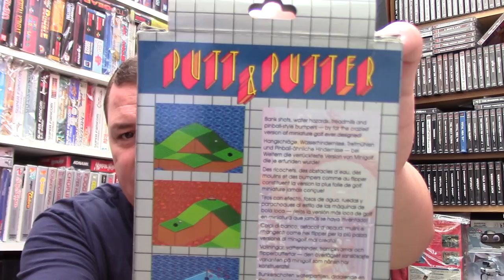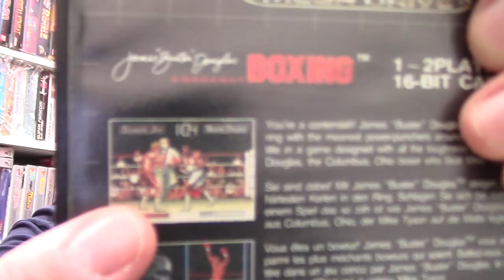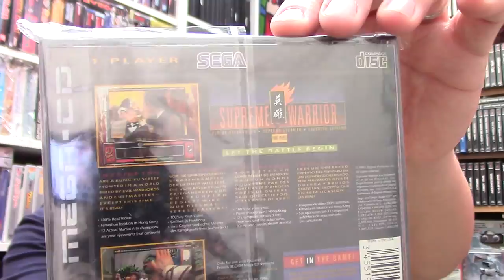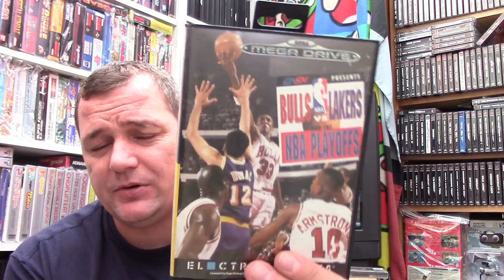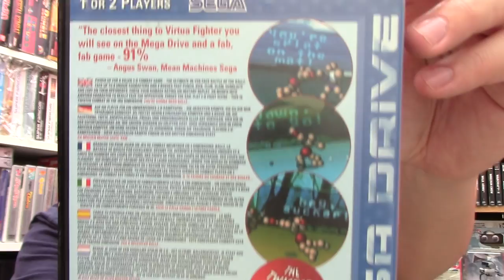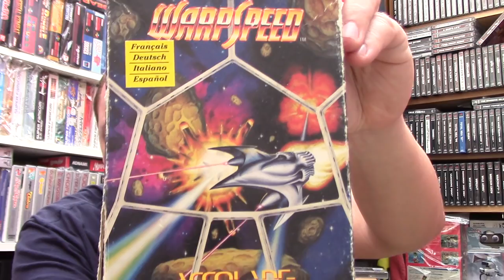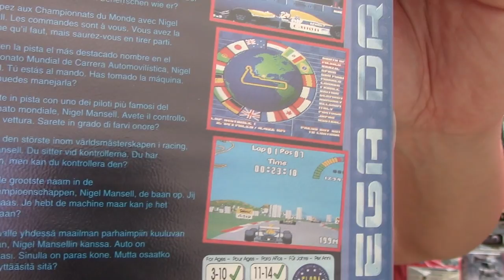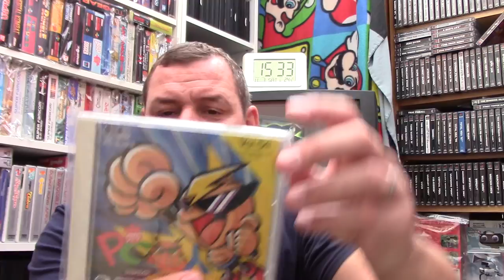Play Expo Blackpool 2018 - Pickups | Thoughts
If I've forgotten anyone, i owe you a pint ;)